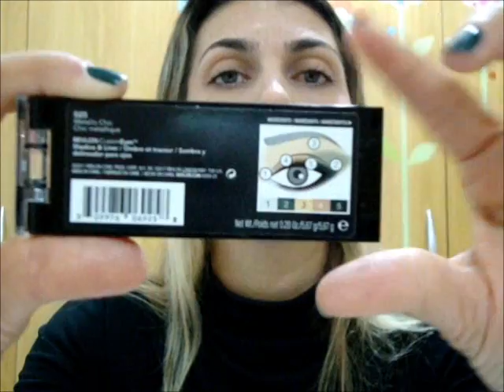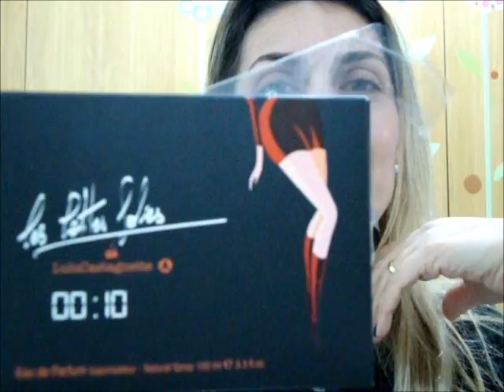oba mais comprinhas...agosto 2011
kkkk eu peguei o creme da victoria e esqueçi de tirar o preço..tinha trazido pra vender ,mas não resisti e peguei pra mim...rsrsrs